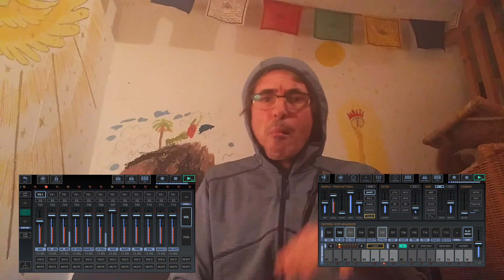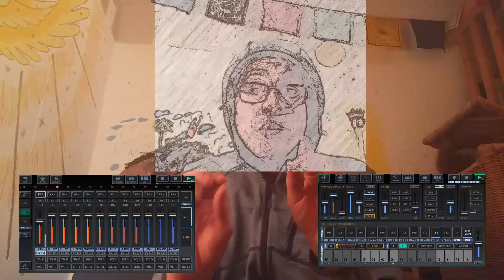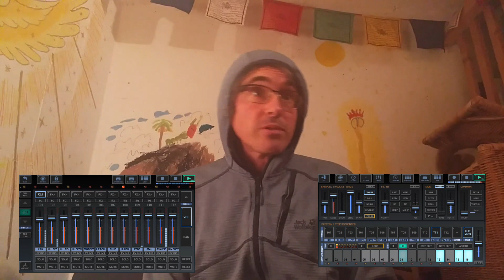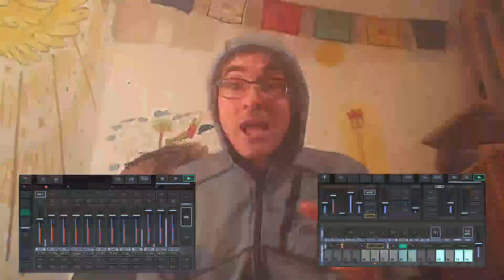11/22: Almost Beatboxing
11/22: Almost Beatboxing
After the battle against the Poivrons, the celebration, the running, and the search for his shoe, the Piment Ninja almost turned dead.
Really.
Believe me, I'm the storyteller, and all I say is true.
So how can he recharge his batteries?
Beatboxing. Well, almost...

Attack From Outside: a concept album, an adventure of 22 Tracks

Here we are! The Piment Ninja is lost on Planet Earth and the electro symphony begins!

22 Tracks to save the universe
22 Tracks to save your soul
22 Tracks to discover your True Mind